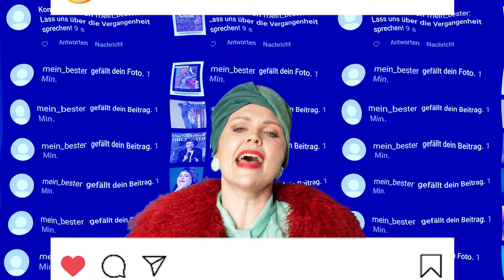Die Nowak - Mein Bester (Offizielles Musikvideo)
LIVETERMINE
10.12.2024 München / Vereinsheim Schwabing (solo)
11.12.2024 Nürnberg / MUZclub (mit Band)
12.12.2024 Landshut / Rocket Club (mit Band)
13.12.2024 Gauting / bosco (mit Band)
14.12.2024 Ravensburg / Zehntscheuer Ravensburg (mit Band)

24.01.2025 Regensburg / Statt-Theater Regensburg (solo)
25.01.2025 Regensburg / Statt-Theater Regensburg (solo)
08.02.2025 Lindau (Bodensee) / Zeughaus Lindau (solo)
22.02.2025 Burghausen / Stadtsaal Burghausen (solo)
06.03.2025 Würzburg / Jugendkulturhaus Cairo (solo)
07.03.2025 Roth / Kulturfabrik Roth (solo)
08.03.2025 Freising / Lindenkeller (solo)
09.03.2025 Eichstätt / Zum Gutmann (solo)
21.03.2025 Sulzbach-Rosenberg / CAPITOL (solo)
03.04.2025 Aschaffenburg / Colos-Saal (mit Band)
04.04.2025 Windischeschenbach / Schafferhof (mit Band)
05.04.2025 Dorfen / Jakobmayer (mit Band)
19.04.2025 Schwandorf / Kulturkeller Schwandorf (solo)
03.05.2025 Erlangen / Kulturzentrum E-Werk (mit Band)
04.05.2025 München / Lustspielhaus München (mit Band)
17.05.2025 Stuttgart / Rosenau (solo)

Das ist das offizielle Musikvideo von Die Nowak zu "Mein Bester"

Kamera, Postproduktion: Felix Reitberger
Konzept: Felix Reitberger, Die Nowak
Kostüm: Katharina Dobner
H&M: Lea de Molière

Mein Bester wurde produziert von
Andreas Eckert

Aufnahme & Mix: Christian Georg
Master: Thomas Huffschmid
Gitarre: Daniel Randlkofer
Schlagzeug: Daniel Treimer
Bass: Moritz Graf
Keyboards: Die Nowak

Besonderen Dank an Conny & Fam. Reitberger

Gefördert durch die Initiative Musik
Gemeinnützige Projektgesellschaft mbH mit Projektmitteln der Beauftragten der Bundesregierung für Kultur und Medien.

Hey mein Bester mach dich rar
Dein Gesicht das kennt hier jeder auswendig
Und auf zehn Meter ist mir schon klar
Das kannst nur Du sein der da spricht

Hey mein Bester die Zeit war schön
Doch nimm die Brille ab ich kann dich sehn
Und ich sags nur einmal es wär in deinem Interesse
Halt die Schnauze sonst gibts Gaffa um die Fresse

Ich hab genug von dir
bitte verschwinde hier
Ich hab genug von dir verzieh dich
Und wenn du wiederkommst
nimm gleich den nächsten Zug
Ich hab genug ich hab ich hab genug

Hey mein Bester nicht Instagram
Nicht Facebook WhatsApp und bitte ruf nicht nochmal an
Und meine Klingel die hab ich abgestellt
Es ist so schön ohne dich auf dieser Welt

Und wenn du denkst wir werden zusammen alt
Dann hast du dich geschnitten denn das lässt mich ziemlich kalt
Und wenn du denkst du begleitest mich nochn Stück
Dann schick ich dich postwendend an den Absender zurück

Hey mein Bester hier isn Boot
Nimm die Paddel in die Hand und mach dich auf so schnell du kannst
Denn mein Liegeplatz ist schon belegt
Und wenn du ankern willst dann wird wohl deine Kette abgesägt

Hey mein Bester bist du nervös
Sexuell unterzuckert oder krankhaft amourös
Hör meinen Rat folg meiner Therapie
Geh nach Hause und föhn dir deine Knie

Und wenn du denkst ich hätts noch nicht geschnallt
Dann muss ich dich enttäuschen denn es hat sogar geknallt

Und deine Runden die brauchst du hier nicht drehn Und nimm die Brille ab
Und nimm die Brille ab
ich kann dich sehn Und Tschüss.